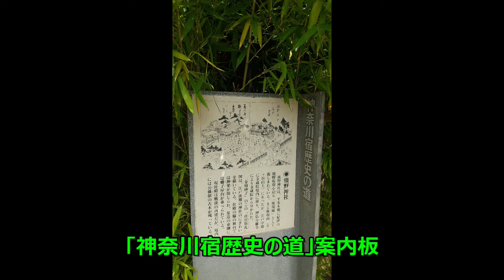#45 東神奈川熊野神社（横浜市神奈川区）Higashi-kanagawa-Kumano Shrine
京急線「東神奈川」駅徒歩5分
御祭神：国常立尊・伊邪那岐・伊邪那美

またまた、鳥居では無い方からお邪魔いたしました。グーグル先生、お願いしますよ～。

鳥居の方から見ると渋くて、近くでみると朱色が鮮やかな、神社さんです。

個人的な見どころは、「社殿」右奥の「稲荷社」と「御神木」のイチョウ。稲荷社は、ミニチュアみたいで可愛い♡。ご神木は「洞」が神聖さを感じます。

大きな霊獣「狛犬」さんが鳥居前に一対。鶴見村の石工・飯島吉六作の大狛犬。そういえば、鶴見の総持寺川に「石屋」さんが何件かあるなぁと。

御朱印は「母屋」の方で「書き置き」にてご対応いただきました。初穂料￥３００。